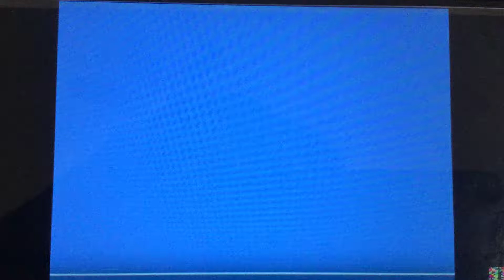PBS kids Dash’s Picks of the week Art Day